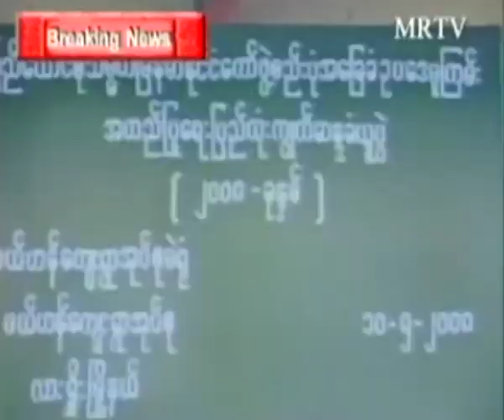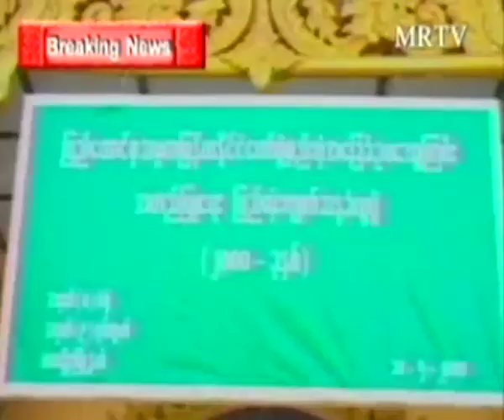KNU rejects 2010 election in current form